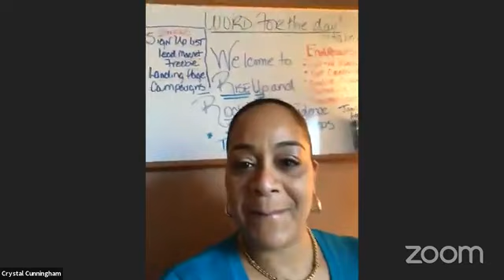Sometimes We Have To Make A Decision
Meet Crystal Cunningham